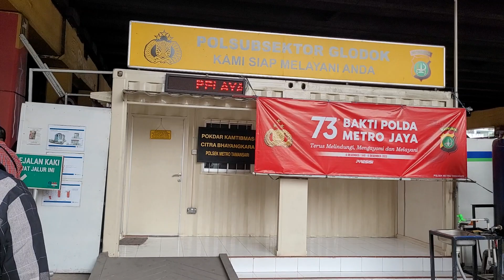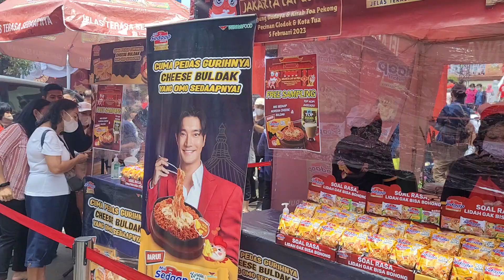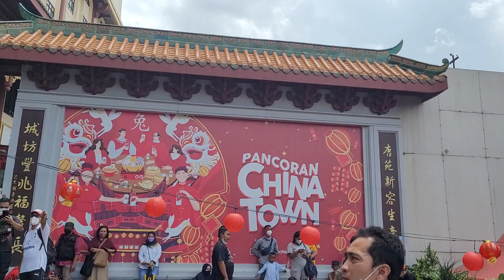PERAYAAN CAP GO MEH PANCORAN GLODOK JAKARTA 2023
Walking around glodok jakarta

Prayaan cap go meh pancoran glodok jakarta 2023